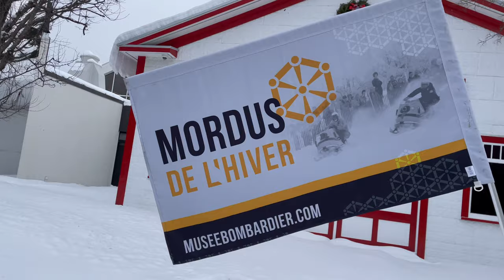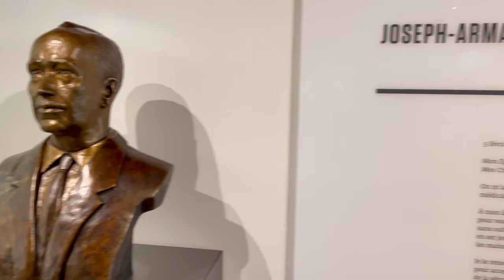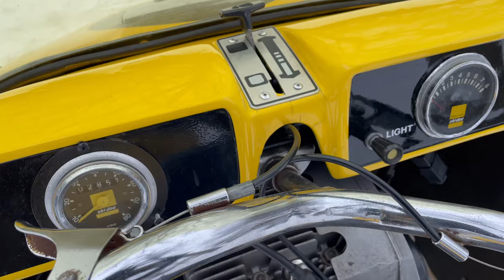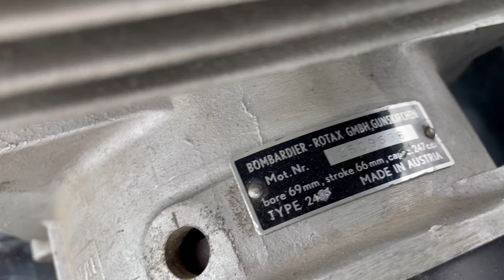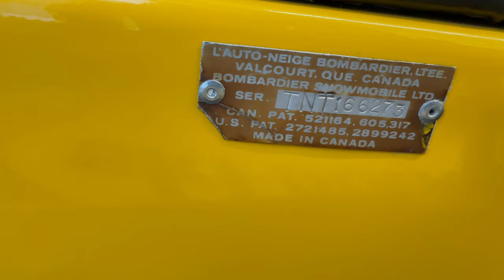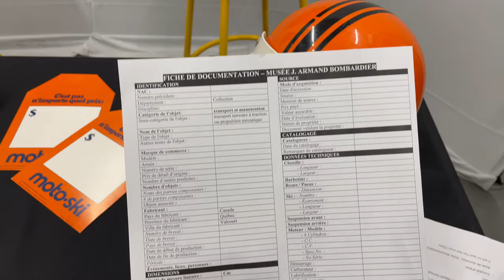Vintage Snowmobile Show! Valcourt 2023- "Mordus de l'Hiver" Event!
Join Matt as he attends the much anticipated return of the Mordus de l'Hiver Vintage Snowmobile Event, held annually in Valcourt, Quebec. Watch the parade and see many beautifully restored and original sleds, autoneiges and more!!! Special features include a beautifully restored, mint condition 1972 TNT 775, a super rare 1969 TNT 399 on the 18in frame and an even more rare, 1968 TNT 600!!! The first model year of the "Track and Trail" series and only 1 of 11 left in existence!!!
Come along and see the TOP SECRET basement archives where the museum keeps all this assets, that are not available to the general public!
Finally, meet Guy Pepin, acquisition specialist, as he demonstrates the aquisition process of a 1973 Ski-Doo Elite!